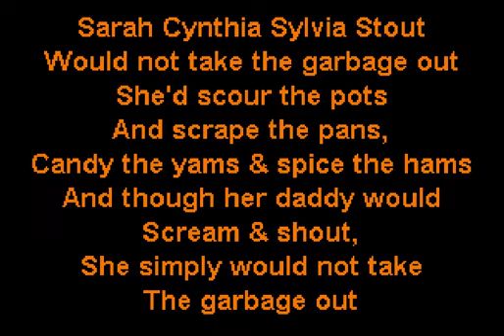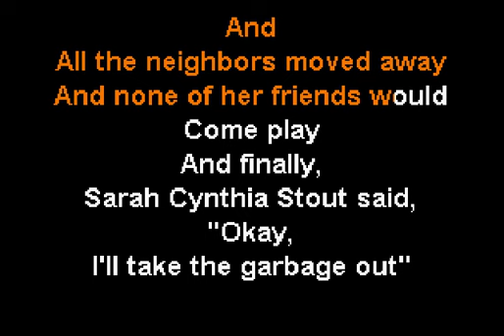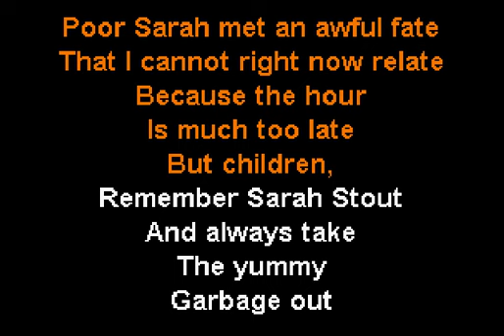Tori Amos - Sarah Cynthia Sylvia Stout - Sofa King Karaoke